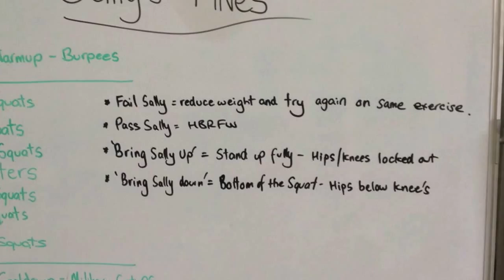20140820 The Sally Video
Bring Sally up, Bring Sally down.  Back Squats, Front Squats, Goblet Squats, Thrusters - and some farmers walks.  Fun in the gym on Sunday August 17th - Body Work Class.